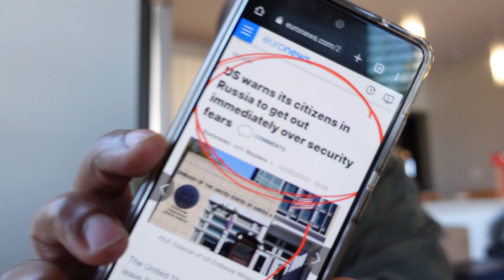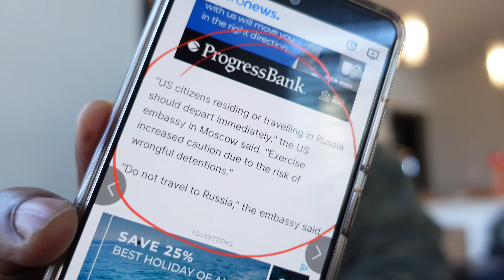OH SH*T... will Target be next?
Investing For Beginners | Buying Stocks For Beginners

FAQ LINKS:
★ Apple Macbook Air
👆 What I Use To Edit My Videos & Make Money Online
★ My GoPro
★ My Other Camera